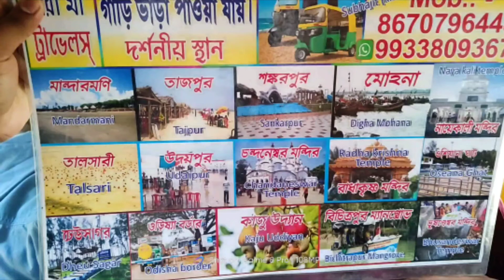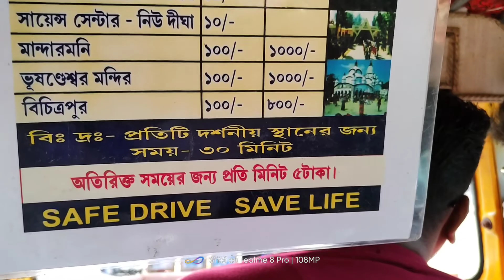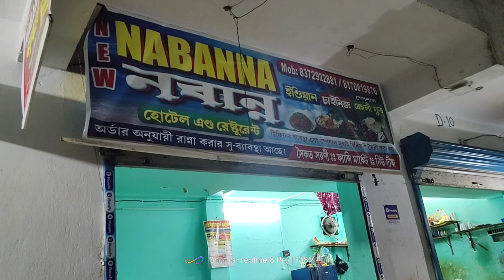দীঘা ভ্রমণ ,কিভাবে যাবেন কোথায় ঘুরবেন সব কিছু দরদাম করে চলবেন।দীঘা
দীঘাভ্রমণ।

কোথায় যাবেন দীঘা গিয়ে , সাথে সমুদ্রের পাশে বিচে কেনাকাটা করবেন।পাশেই রয়েছে উদয়পুর, বিচ সাথে তালসারি, মন্দারমনি, ঢেউসাগার ,আরো কত কি রয়েছে।তবে যেখানেই ঘুরবেন অতি সাবধানে এবং দরদাম করে তবেই কিনবেন বা গাড়িতে উঠবেন।

camera -- me (own)
   script -- me (own)
    edit   --- me (own)